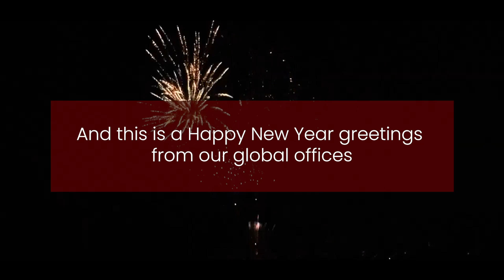Happy New year - Supplier